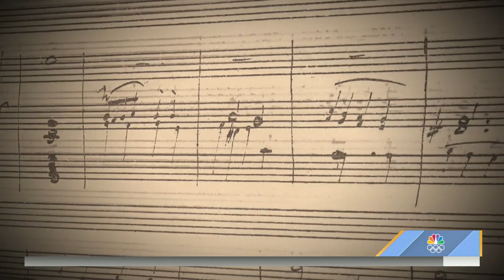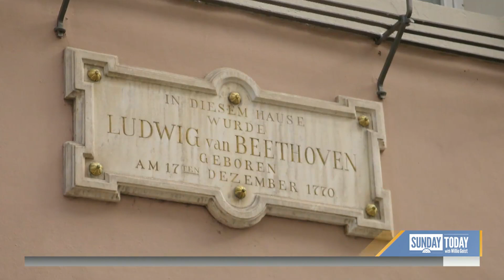AI Scientists Use Computer To Create Beethoven-Like Symphony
Two years ago, a team at Rutgers University inputted all of Ludwig van Beethoven’s known work into a computer, balancing it with a human touch, and created a symphony. NBC’s Molly Hunter reports in this week’s Sunday Spotlight.